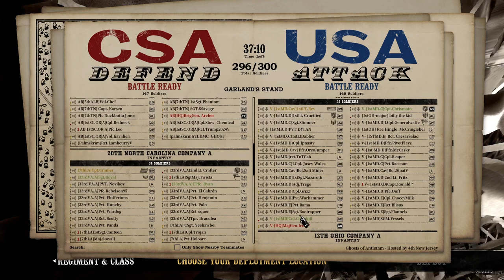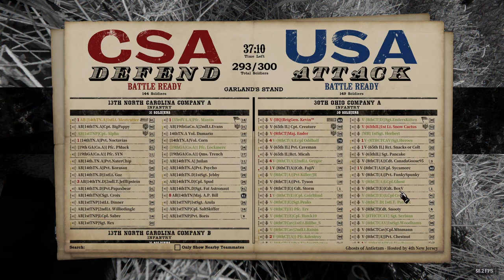War of Rights - 8thCT - GoA NAIL BITER!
8thCT kicking ass and taking names!!!

Map: Garland Stand